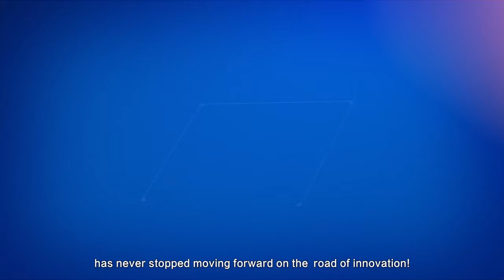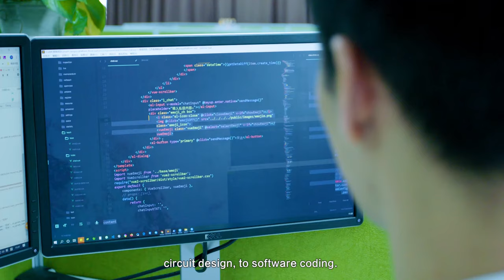ITC Company Introduction